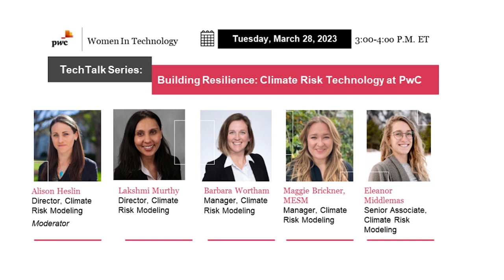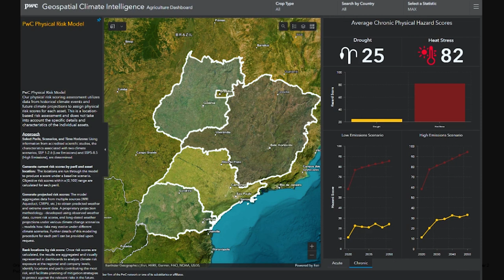WiT TechTalk: Building Resilience: Climate Risk Technology at PwC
Women in Tech (WiT) TechTalks are back! Join our PwC panelists Lakshmi Murthy, Barbara Wortham, Maggie Brickner, Eleanor Middlemas and moderator Alison Heslin for our next WIT TechTalk on Building Resilience: Climate Risk Technology at PwC. The increased likelihood of catastrophic events like hurricane Ian, flooding in Pakistan, and wildfires in California call for strong climate risk modeling solutions. Panelists will discuss macro level trends, tech solutions developed by PwC and their impact.